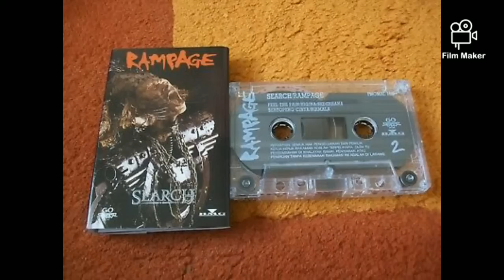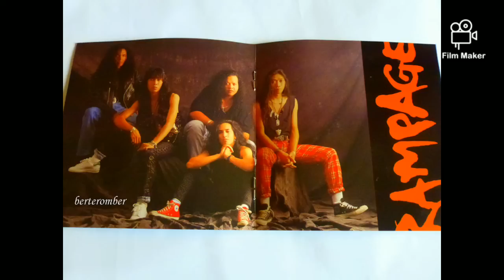RAMPAGE (1992) - SEARCH full album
Track list

1."Neo Romantik"  Loloq/Search
2."Asli dan Tulus"  M. Nasir/M. Nasir
3."Berbagai Wajah"  S. Amin Shahab/M. Nasir
4."Metropolitan"  Dr. Wan Zawawi/Search
5."Analogi 0.1"  Loloq/Search
6."Feel the Pain"  Sujesh Pavithran/Search
7."Nigina"  Dr. Wan Zawawi/Search
8."Sederhana"  Dr. Wan Zawawi/Search
9."Bertopeng Cinta"  S. Amin Shahab/Search
10."Nirmala"  S. Amin Shahab/Search